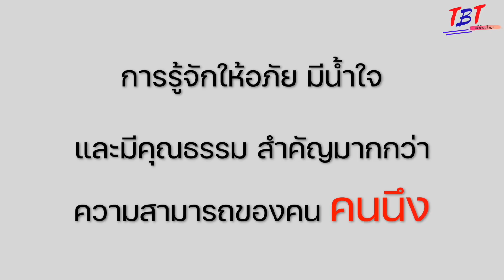ก็น้องคิดเงินผิดเอง ไม่ว่ายังไง พี่ก็ไม่เอาละ